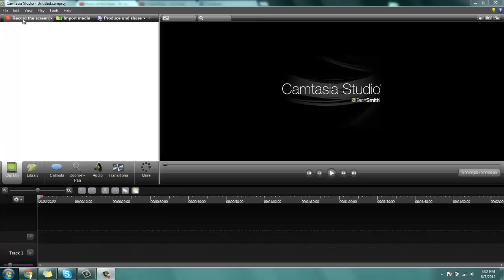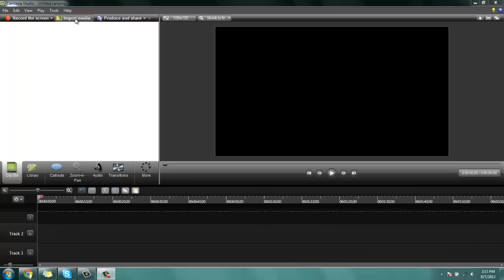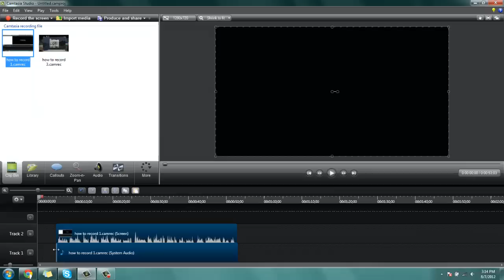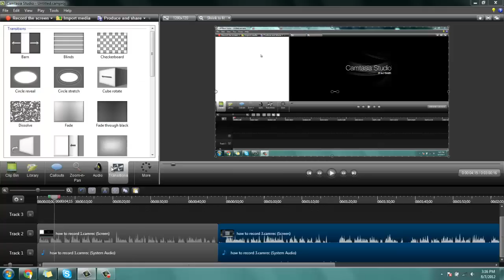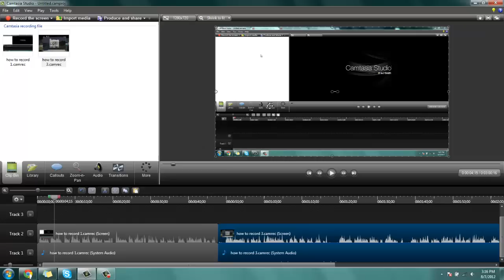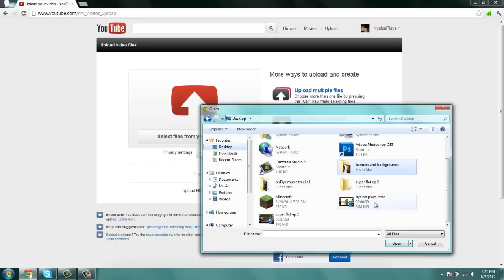How to Record Minecraft with no Lag or Black Bars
In this minecraft tutorial i will be showing you guys how to record minecraft with no lag or black bars.